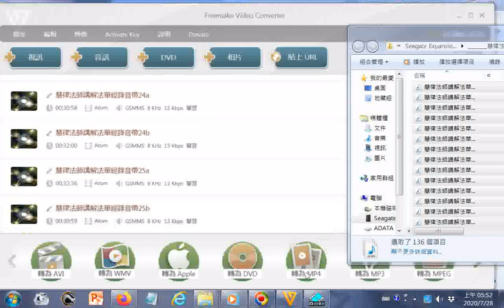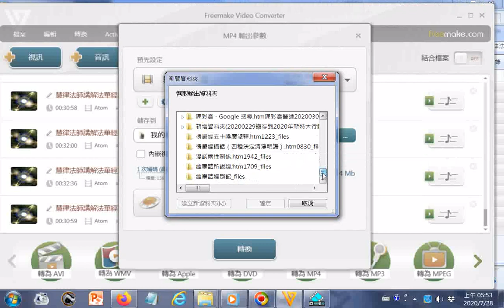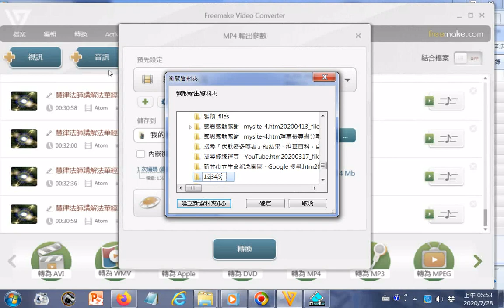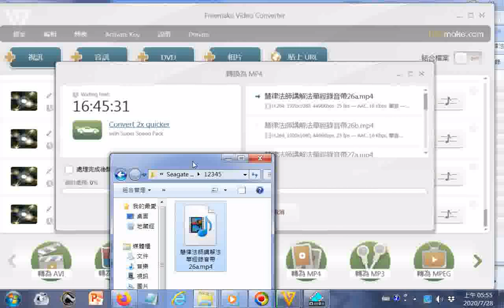20200728操作實況影片#轉聲音檔成為#mp4影音檔，例子是使用電腦程式Freemake Video Converter 內容是慧律法師講解法華經錄音帶轉錄的聲音檔，方法是1.選取檔案2.拖曳..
...拉入工作視窗內3.點按轉為MP4   有求孔孟聖道三寶心法就不枉費今生來世間。世間財世間用--生不帶來，死不帶去，或是給以後不相識的人用，但是得三寶心法卻能帶著走，在世能逢凶化吉、躲劫避難、改變命運，壽終能超生了死，離苦得樂，智者切莫入寶山而空手回。